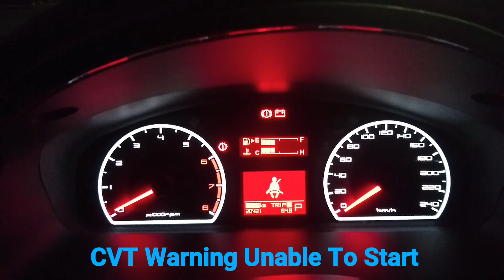CVT Warning Unable To Start Intermittently Proton CFE Turbo Suprima S Preve Exora | Cars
I got this problem and it was hard to explain. I decided to take video on every single engine start and finally caught it. Please feel free to use this video to describe your problem to service centers or mechanics. Hope it helps.